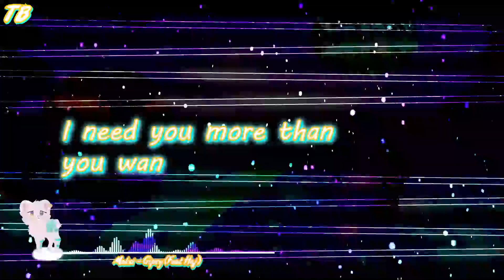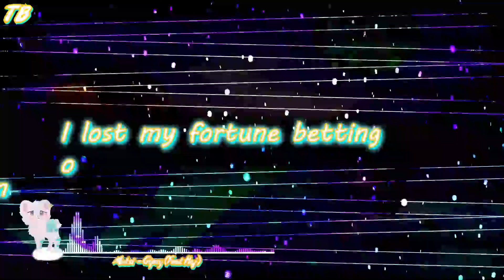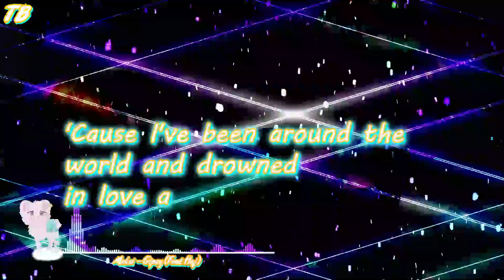Gipsy - Moksi,Haj(Lyric Video)[Think Hard Mix]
Hoy Hoy Im DJShiroKuma and this is for my Spotify Mix im a DJ and Dont Claim Any right to these songs i Just Love the music producer's Music and want to show you how good it is